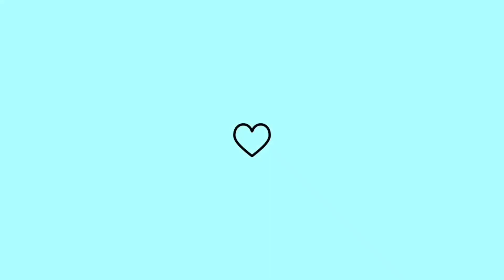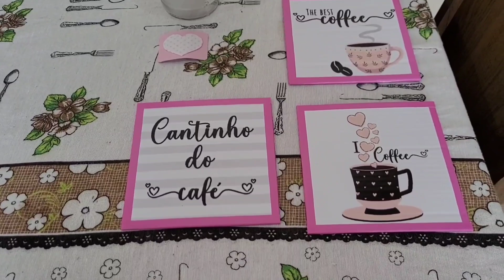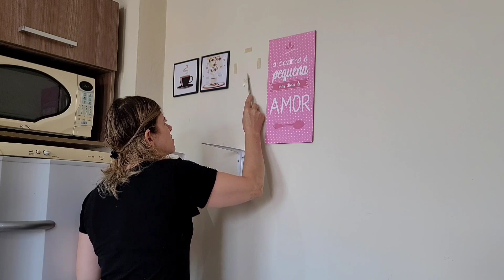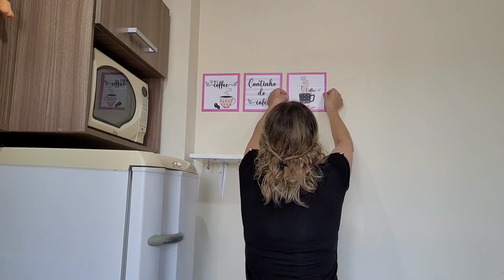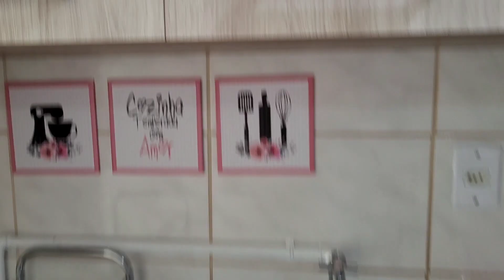DIA DE FAXINA | Faxina pesada na cozinha | Mudei o cantinho do café | Decorei o lar | ROSE MARRY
Seja Bem vinda(o) a mais um vídeo do canal!! 🥰🤗

Neste vídeo compartilhei com vocês a minha rotina de dona de casa e espero muito que gostem. Fiz uma faxina bem pesada na minha cozinha e uma transformação no cantinho do café. Um beijão 😍😘❤️

💟 Ative o soninho das notificações